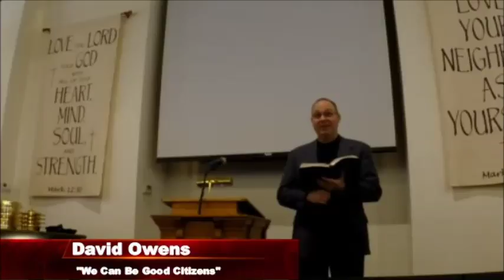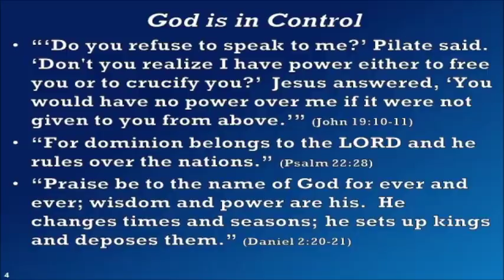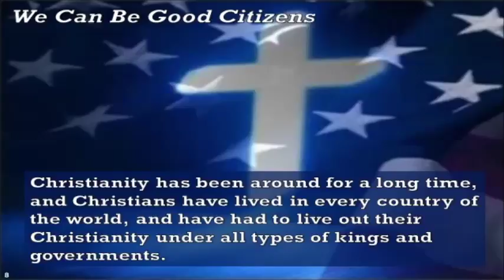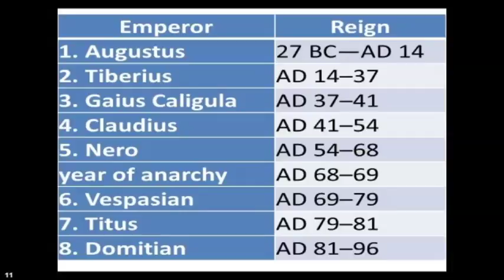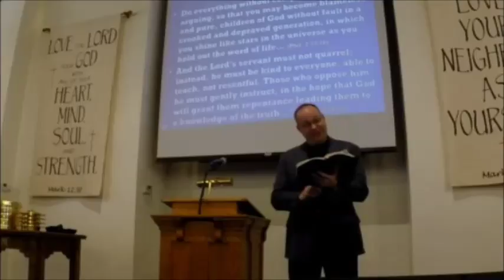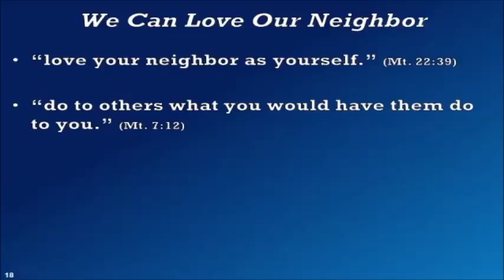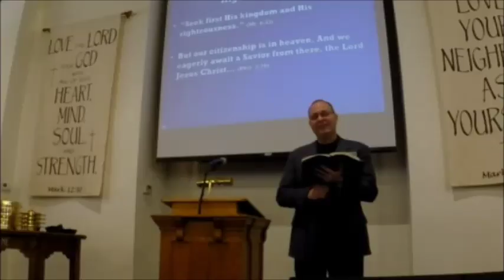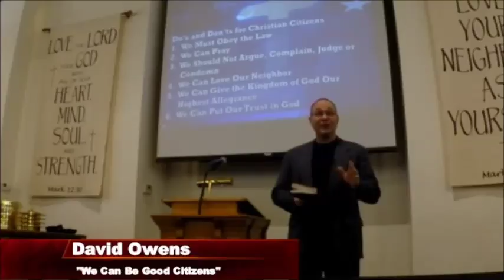Sermon Only February 12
"We Can Be Good Citizens"